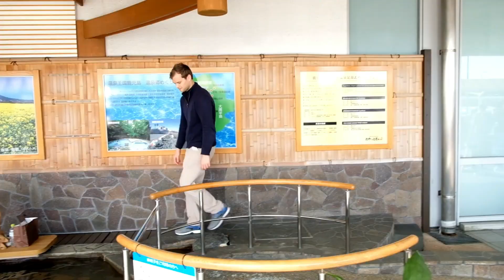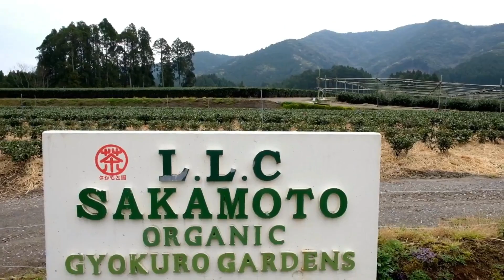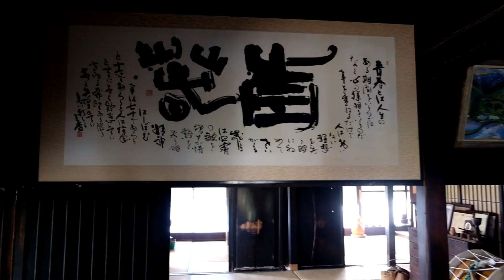Quest for Tea - a Japanese Tea Documentary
🗞️ Read Our Article What is MATCHA? The One and Only Matcha Encyclopedia 🗞️
Discover the world of Japanese green tea in our exciting green tea documentary. In this tea documentary, we will be exploring Japan to learn all about this special drink. If you like this, we also have a sequel to the green tea documentary called Quest for Tea II.

🎥 Content of this video 🎥
0:00 Introduction
02:28 Tokyo
11:00 Into the Fields
20:58 The Emperor's Tea
30:32 Roasted Teas
39:30 Island of Tea
48:50 The Business of Tea
01:01:07 Conclusion

🗞️ Read the article Read our blog article: The 8 Basic Types of Japanese Green Tea 🗞️
🔔  Hitting the bell to receive a notification when we publish new content
🖍️  Writing a comment to share your thoughts
🔈 Sharing this video to spread the word